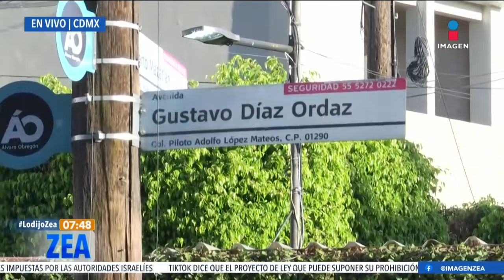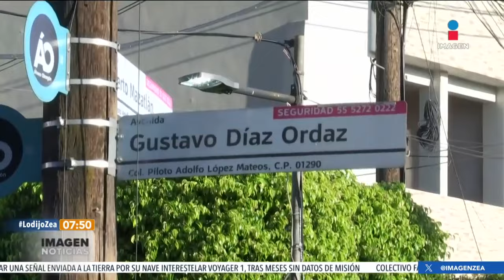Gobierno CDMX cambiará nombres de calles por nombres de mujeres destacadas | Noticias con Paco Zea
Autoridades de la CDMX cambiarán el nombre de algunas calles y avenidas de la capital de personajes de la historia política del país por el nombre de mujeres destacadas.